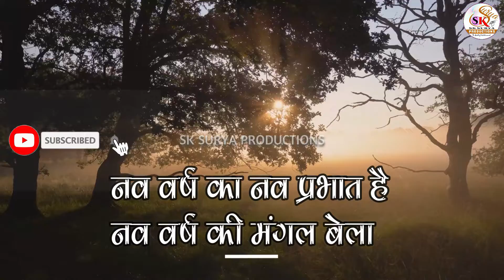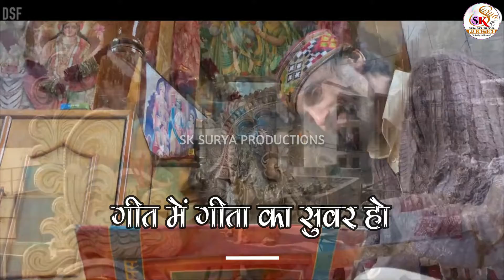Happy New Year 2022 | Kavita Paath by Shiv Kumar surya | शिव कुमार सूर्य द्वारा कविता पाठ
नव वर्ष 2022 के लिए सभी प्रशंसकों को हार्दिक बधाई एवं शुभ कामनाएँ. नए वर्ष के उपलक्ष्य में प्रस्तुत है शिव कुमार सूर्य द्वारा कविता पाठ 'नव वर्ष की मंगल बेला'.

Thanks for graphics : Pixabay.com, Pexel.com, Mixkit.co